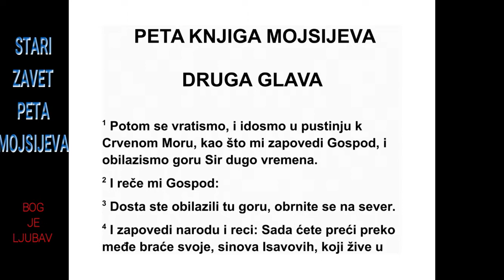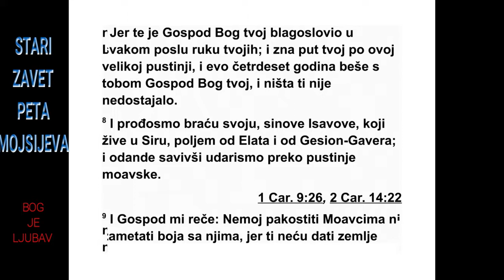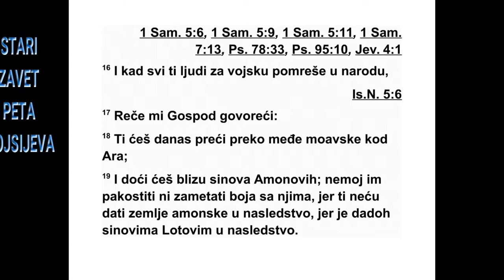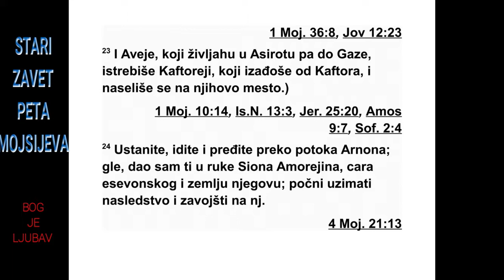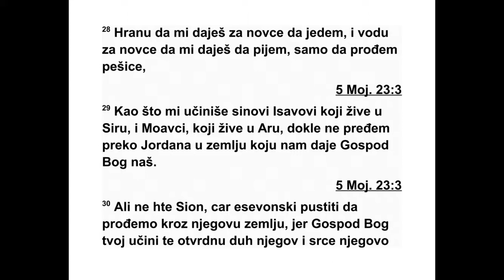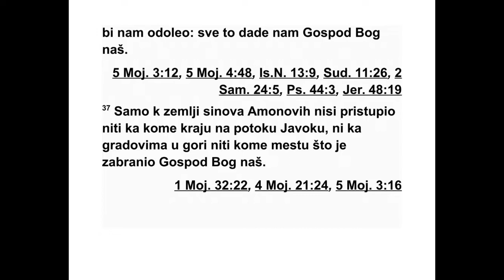PETA KNJIGA MOJSIJEVA DRUGA GLAVA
2 Онда смо се окренули и пошли у пустињу
према Црвеном мору, као што ми је Господ
ре као, и дуго смо путовали око горе Сир. 2
На крају ми је Господ рекао: 3 ‘Доста сте
путовали око ове горе. Сада крените на се -
вер. 4 Овако заповеди народу: ‘Сада ћете
про ћи уз границу своје браће, Исавових си -
но ва, који живе у Сиру. Они ће вас се бојати,
али ви добро пазите. 5 Не почињите борбу с
њима, јер вам од њихове земље нећу дати
ни колико је стопало широко, јер сам гору
Сир дао Исаву. 6 Једите храну коју од њих
купите за новац, и пијте воду коју од њих
купите за новац. 7 Јер те Господ, твој Бог,
благословио у сваком делу твојих руку. Он
добро зна како си путовао кроз ову велику
пустињу. Ових четрдесет година Господ,
твој Бог, био је с тобом. Ништа ти није недостајало.’
8 Тако смо отишли од своје браће,
Исавових синова, који живе у Сиру, и од пу -
та што води у Араву, од Елата и Есион-Ге -
вера.
Затим смо се окренули и пошли путем пре -
ко моавске пустиње. 9 Господ ми је рекао:
‘Не дирај Моавце и не крећи у рат против
њих, јер ти од њихове земље ништа нећу да -
ти, јер сам Ар дао Лотовим синовима. 10 Ра -
није су ту живели Емеји, народ моћан, бро -
јан и високог раста као Енакими. 11 И на Ре -
фаиме се гледало као да су Енакими, а Мо -
авци су их звали Емеји. 12 У Сиру су раније
живели Хореји, али су их Исавови синови
отерали с поседа, истребили их пред собом
и населили се на њихово место, баш као што
ће Израелци учинити са земљом свог нас -
ледства, коју ће им Господ дати. 13 А сада
устаните и пређите долину Заред.’ И тако
смо прешли долину Заред. 14 Наше путовање
од Кадис-Варне па док нисмо прешли до -
лину Заред трајало је тридесет и осам година,
док у логору није изумро сав нараштај
рат ника, као што им се заклео Господ. 15 И
Господња рука била је против њих и није им
давала мира све док нису помрли и нестали
из логора.
16 Кад су у народу помрли сви ти ратници,
17 Господ ми је рекао: 18 ‘Данас прелазиш
подручје Моава, то јест Ар, 19 и приближићеш
се Амоновим синовима. Не дирај их и не
крећи у рат против њих, јер ти од земље
Амо нових синова ништа нећу дати, јер сам
ту земљу дао Лотовим синовима.’ 20 И за њу
се сматрало да је земља Рефаима. Раније су
у њој живели Рефаими, а Амонци су их звали
Замзуми. 21 Био је то народ моћан, бројан и
високог раста као Енакими. Господ их је ис -
требио пред њима да би заузели њихову
зем љу и да би се населили на њихово место,
22 као што је учинио и Исавовим синовима,
који живе у Сиру, кад је пред њима истребио
Хореје да би преузели њихову земљу и да би
5. МОЈСИЈЕВА 1,29 - 2,22 138
се населили на њихово место где живе све
до данас. 23 А Авеје, који су живели у мес -
тима све до Газе, истребили су Кафтореји,
који су дошли с Кафтора, да би се населили
на њихово место.
24 ‘Устаните, крените и пређите долину
Ар нон. Ево, дајем ти у руке Аморејина Си о -
на, есевонског цара. Почни да заузимаш ње -
гову земљу и крени у рат против њега. 25
Да нас ћу почети да ширим страх и трепет од
тебе међу народима под целим небесима,
ко ји ће чути глас о теби. Они ће се узнемирити
и због тебе ће их обузети болови попут
порођајних болова.’
26 Затим сам из пустиње Кедимот послао
гласнике Сиону, есевонском цару, с речима
мира: 27 ‘Пусти ме да прођем кроз твоју зе -
м љу. Ићи ћу само путем. Нећу скретати ни
десно ни лево. 28 Јешћу храну коју ми продаш
за новац и пићу воду коју ми даш за
новац. Само ме пусти да прођем пешице, 29
као што су ме пустили Исавови синови који
живе у Сиру и Моавци који живе у Ару, док
не пређем преко Јордана у земљу коју нам
даје Господ, наш Бог.’ 30 Али Сион, есевонски
цар, није хтео да нас пусти да прођемо
кроз његову земљу, јер је Господ, твој Бог,
допустио да његов дух постане тврдокоран и
да му срце одрвени, да би га предао теби у
руке, као што се данас види.
31 Тада ми је Господ рекао: ‘Ево, предајем
ти Сиона и његову земљу. Почни да заузимаш
његову земљу.’ 32 Кад је Сион изашао
пред нас, он и цео његов народ, да започне
битку код Јасе, 33 Господ, наш Бог, предао
га је нама, тако да смо поразили њега, његове
синове и цео његов народ. 34 Тада смо
освојили и уништили све његове градове, и
побили смо мушкарце, жене и децу у њима.
Нико није преживео. 35 Само смо стоку узе -
ли као плен за себе, заједно с пленом из градова
које смо освојили. 36 Од Ароира, који
се налази поред долине Арнон, и од града
ко ји је у тој долини па све до Галада није би -
ло града чије су зидине за нас биле превисоке.
Све њих предао нам је Господ, наш
Бог. 37 Једино се ниси приближио земљи
Амо нових синова, дуж целе долине Јавок, ни
градовима у брдима, ни било чему што је
Гос под, наш Бог, забранио.